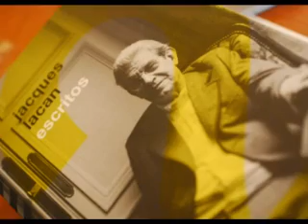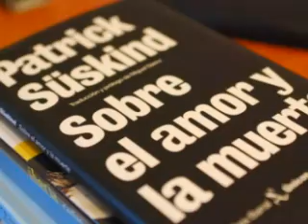Gabriel Rolón: "Los argentinos cambiaron el pensamiento por la opinión" - Entrevista: Magela Demarco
JUNIO DE 2008 / Diario Clarín.com
Gabriel Rolón: "Los argentinos cambiaron el pensamiento por la opinión"
Participa de programas de televisión y radio, y hace poco publicó "Historias de diván", un libro sobre ocho casos de pacientes reales que ya lleva vendidos más de cien mil ejemplares. "Tanto los que odian a los psicólogos, como los que creen que todo el mundo obligatoriamente se tiene que analizar, son fundamentalistas, y me preocupan, porque en la no aceptación de las diferencias se sustenta la agresión", reflexiona.

Periodista: Magela Demarco.
Edición: Roxana Lavazza.